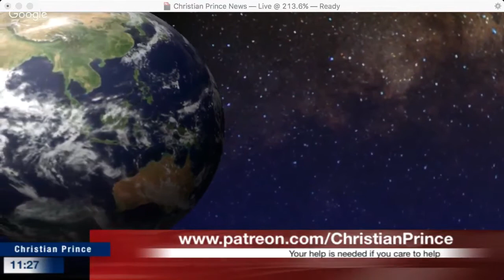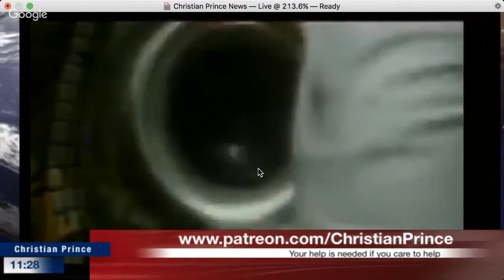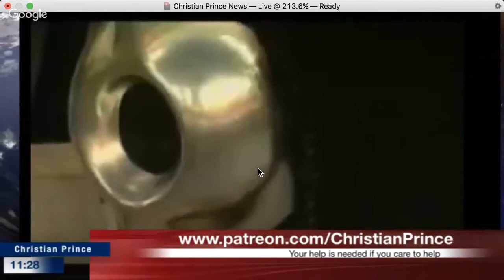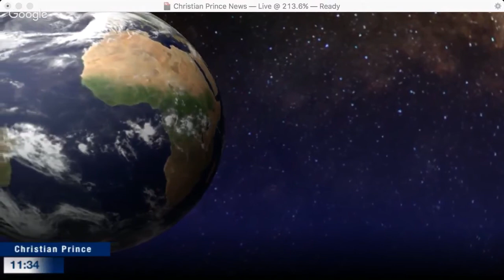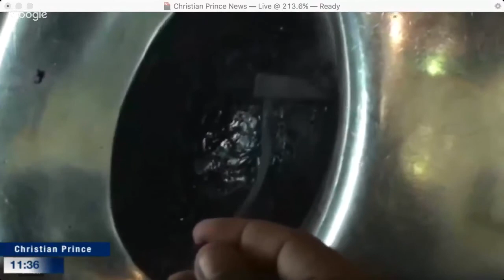Christian Prince - Expose: Secrets of Black Stone Grooming Gang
This is a repost of a Christian Prince Live Stream video.